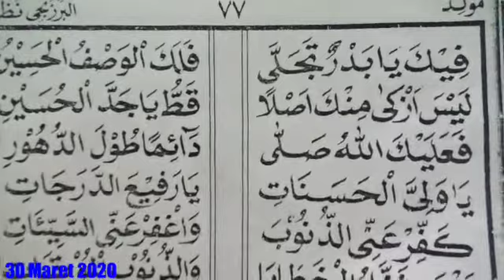Bersholawat Kepada Nabi Muhammad Saw & Doa Bersama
Mahalul Qiyam

Musholla Darun Nazwa Tambak Indramayu